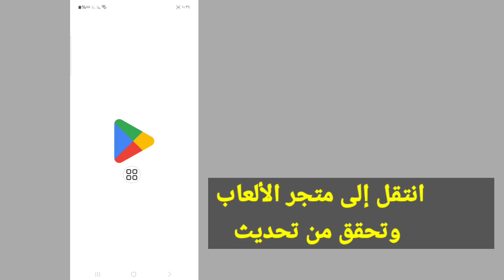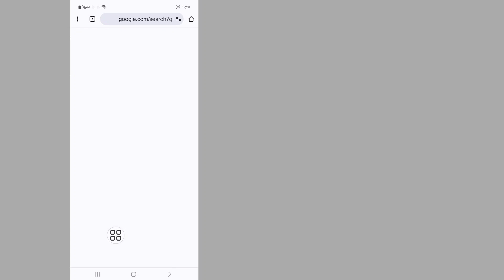كيفية إصلاح مشكلة عدم ظهور الأشخاص القريبين على Telegram | الأشخاص القريبون من Telegram لا يعملون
الأشخاص القريبون من Telegram لا يعملون

هل تريد إصلاح مشكلة عدم ظهور الأشخاص القريبين على Telegram؟ إذا كانت الإجابة بنعم، فهذا الفيديو مناسب لك. في هذا الفيديو، سأعرض لك كيفية إصلاح مشكلة عدم ظهور الأشخاص القريبين على Telegram. سأعرض أفضل عملية لإصلاح مشكلة عدم ظهور الأشخاص القريبين على Telegram. لذا استمر في مشاهدة الفيديو الكامل دون تخطيه لمعرفة كيفية إصلاح مشكلة عدم ظهور الأشخاص القريبين على Telegram.

الاشتراك.

استفسارات أخرى ذات صلة:

ميزة التلجرام القريبة لا تعمل،
الأشخاص القريبون من التلجرام لا يعملون،
كيفية إصلاح الأشخاص القريبين الذين لا يظهرون على التلجرام،
لماذا لا يظهر الأشخاص القريبون من التلجرام؟،
كيفية إصلاح مشكلة عدم العثور على الأشخاص القريبين في التلجرام،
كيفية العثور على الأشخاص القريبين على التلجرام،
ماذا حدث للأشخاص القريبين من التلجرام؟